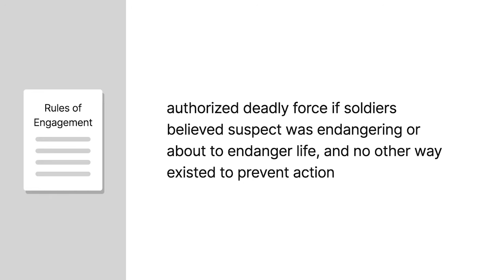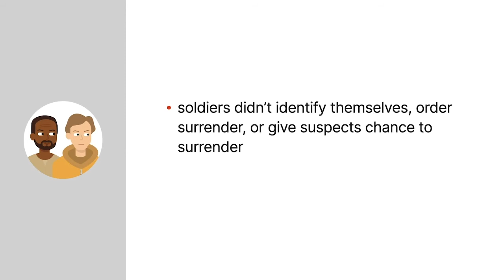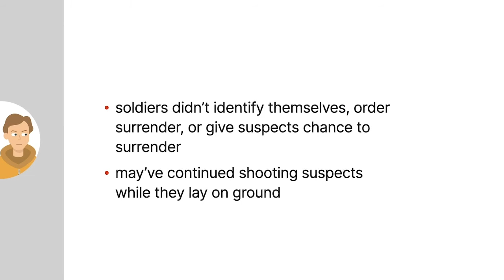McCann v. United Kingdom Case Brief Summary | Law Case Explained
McCann v. United Kingdom | 21 E.H.R.R. 97 (1995)

An international court considered the legality of anti-terrorist operations in McCann versus United Kingdom.

Authorities in the United Kingdom, Spain, and Gibraltar learned that the Irish Republican Army planned for Daniel McCann, Sean Savage, and Mairead Farrell, all of whom had previously handled or detonated explosives, to detonate a car bomb during a military ceremony in Gibraltar. Based on the group’s prior attacks, the authorities determined that the suspects possibly planned to use a push-button radio-controlled detonator. Authorities also believed that, if confronted, the suspects would immediately detonate the bomb. The military’s rules of engagement authorized the use of deadly force only if soldiers reasonably believed that the suspect was then committing or about to commit an action endangering human life, and no other way existed to prevent that action.

Authorities observed the suspects cross the border into Gibraltar. As the suspects parked their car and proceeded on foot, two undercover soldiers followed them. Savage split away from McCann and Farrell. One soldier followed McCann and Farrell, and the other followed Savage.

McCann realized that he and Farrell were being followed. McCann’s hand moved suddenly across his body as Farrell grabbed for her handbag. The soldier drew his pistol and shot both suspects repeatedly, to prevent either from possibly detonating the bomb.

The soldier following Savage yelled for him to stop, then heard the gunfire. Savage spun around and reached for his right hip area. Believing Savage may’ve been reaching for a detonator, the soldier shot Savage nine times in rapid succession.

All three suspects were killed. Neither of the soldiers identified themselves, ordered the suspects to surrender, or gave them any chance to surrender. Some evidence suggested that the soldiers may’ve continued shooting one or more of the suspects while they lay on the ground.

None of the suspects carried a detonator. Farrell’s handbag contained car keys. Inside that car, police found keys to a second car containing a large explosive device connected to two timers.

A Gibraltar coroner’s jury investigated, then ruled that the killings were lawful. The suspects’ families unsuccessfully sued the Ministry of Defence in Northern Ireland. The families then sued in the European Commission of Human Rights alleging violations of the European Convention on Human Rights. After evidentiary hearings, the commission ruled that the soldiers hadn’t violated the convention. That decision was referred to the European Court of Human Rights.

Want more details on this case? Get the rule of law, issues, holding and reasonings, and more case facts

Have Questions about this Case? Submit your questions and get answers from a real attorney